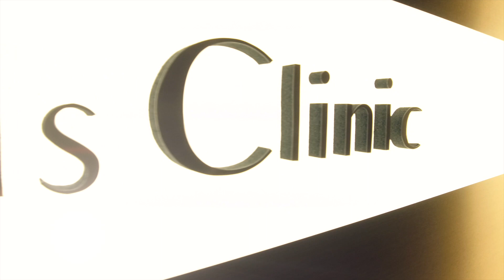長野寛史院長 モッズクリニック開業ストーリー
‹脂肪吸引・注入施術を毎日行うモッズクリニック›
長野寛史院長がモッズクリニックの開業の経緯や、モッズクリニックに込めた想いについて語ります。

【ご予約・ご相談はこちら】
★脂肪吸引・注入ならモッズクリニック